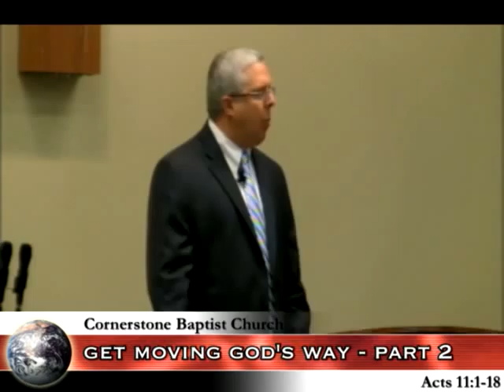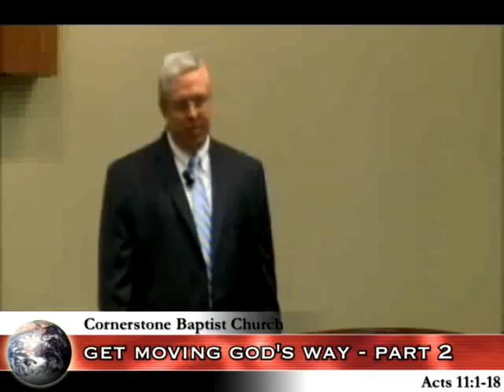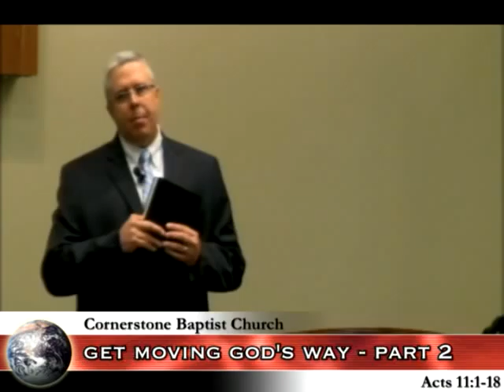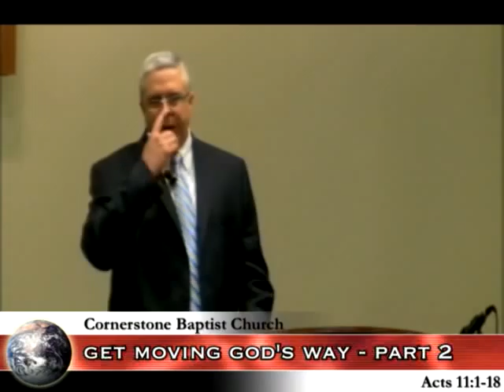Get Moving God's Way | Part 2